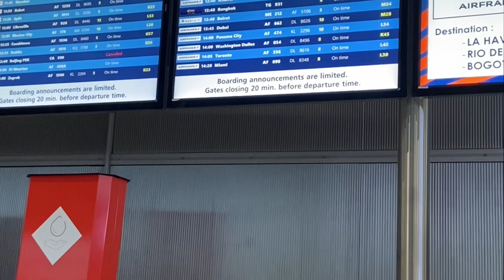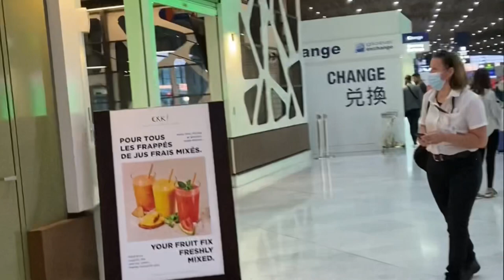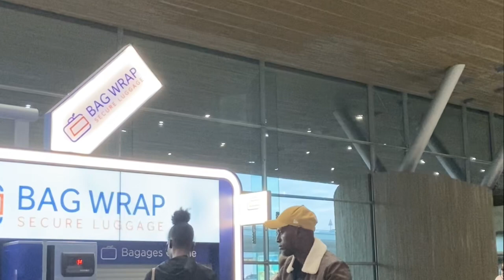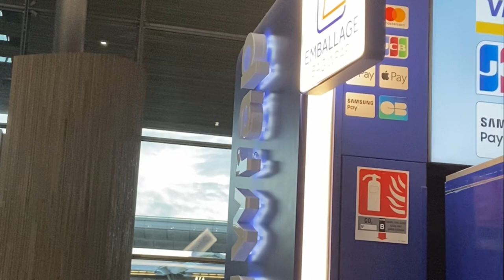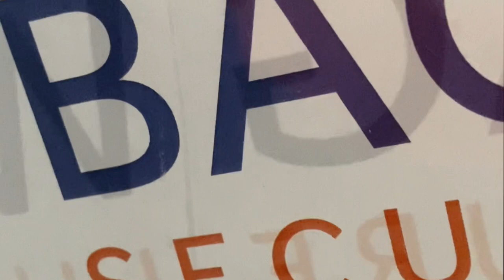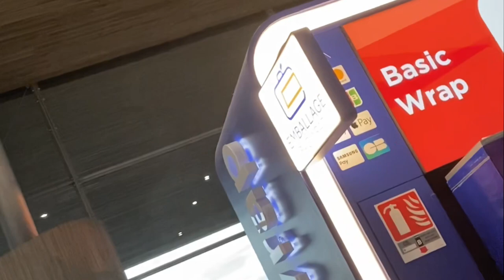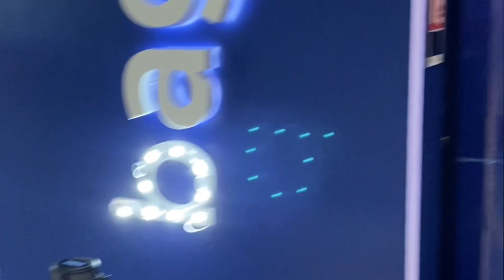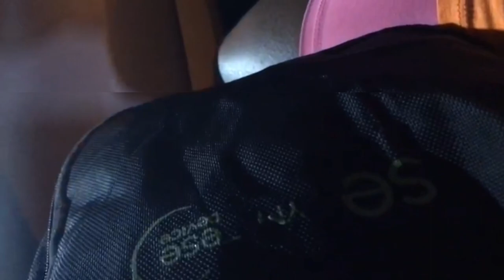VLOG À | KINSHASA | 🇨🇩🔥(Ep1) EN PLEINE SAISON SÈCHE 32’ DEGRÉ VEUT DIRE (ELANGA)